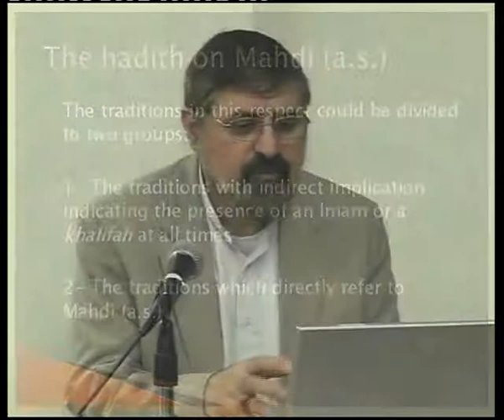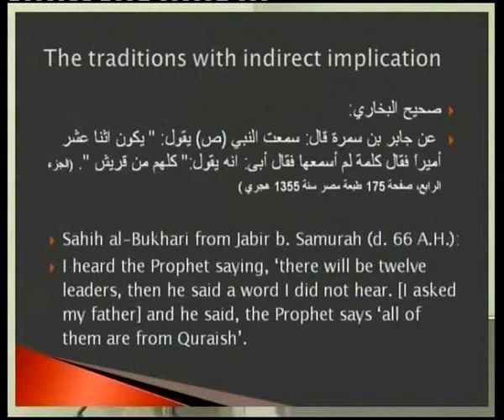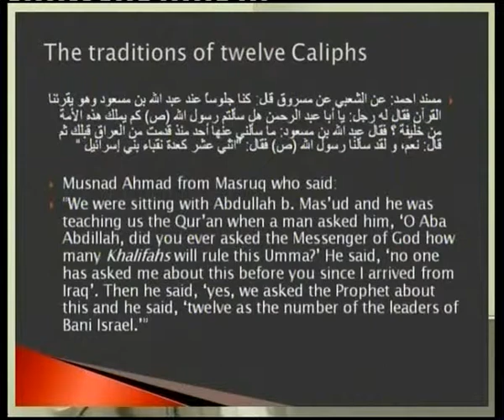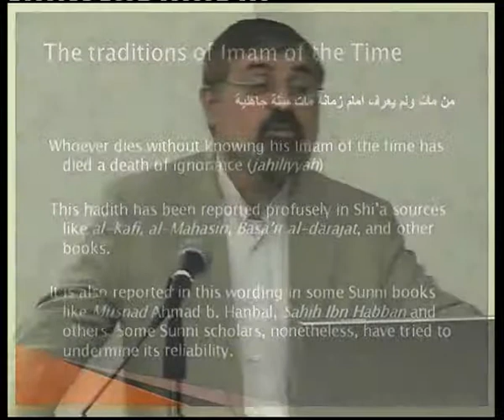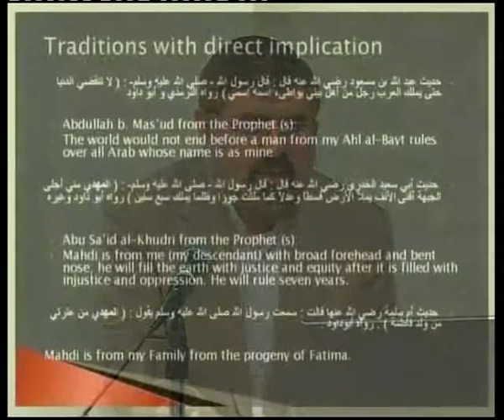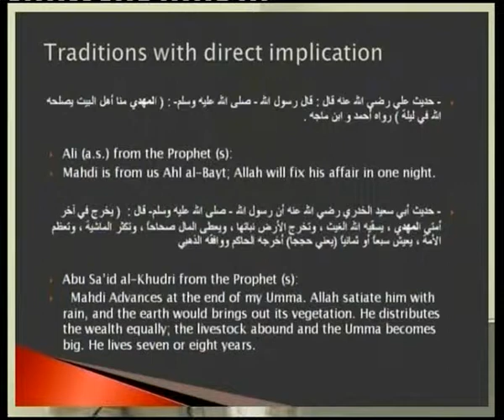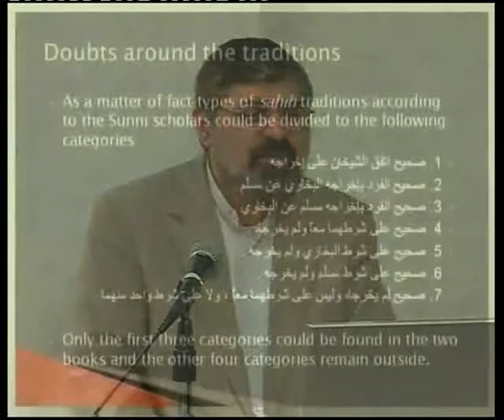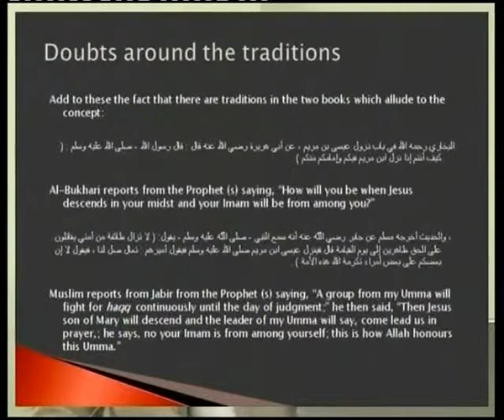[4/11] Imam Mahdi [AJTFS] [Shaikh Bahmanpour]